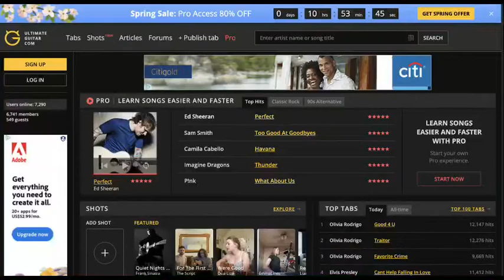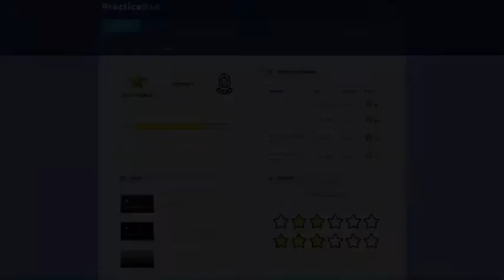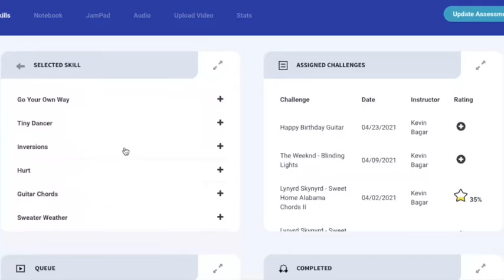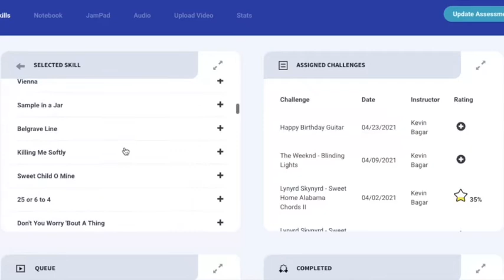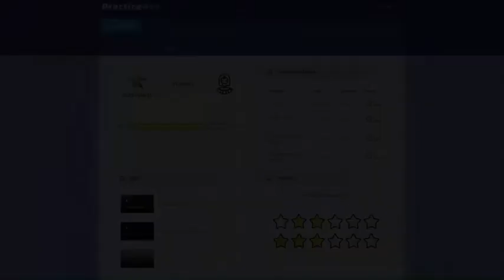Real Brave 50 Top 10 Guitar Riffs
Real Brave goes over the top 10 guitar riffs every guitarist should know. KEvin and Dan show how these riffs not only influence music but how by learning each one you can improve your knowledge and basic understanding of song structure and create riffs of your own.